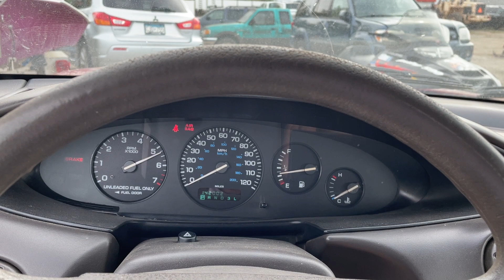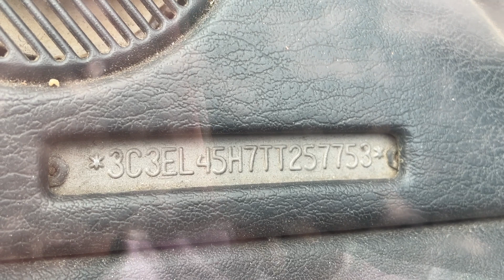Virtual Test Drive | 1996 CHRYSLER SEBRING JX 3C3EL45H7TT257753| Twin Cities Auctions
In this video, we take you on an immersive test drive of a 1996 CHRYSLER SEBRING JX, giving you an in-depth look at the vehicle's features, performance, and overall driving experience.